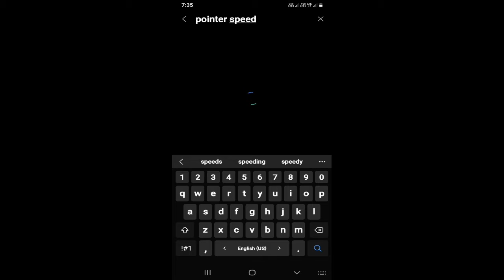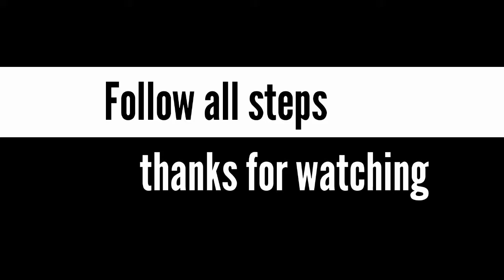🇮🇳shotgun headshot trick in free fire | shotgun headshot phone settings | hud-setting🇮🇳